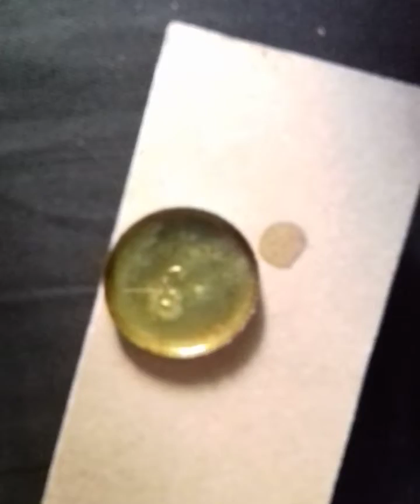HOW TO MAKE A SOLDERING PASTE AT HOME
soldering paste .
components :
1:candle
2:oil